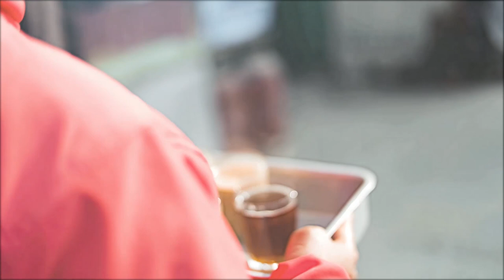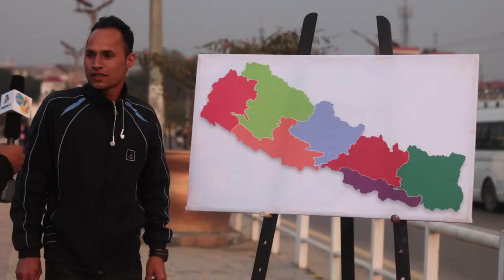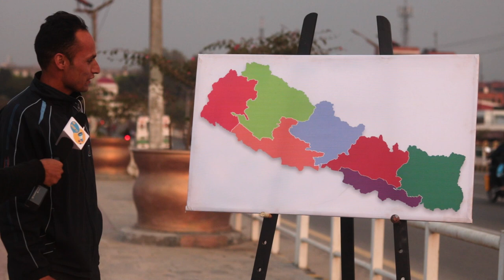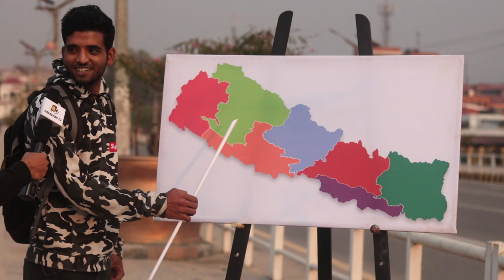| NEPALI MAP QUiZ | WE ASKED | S1EP7 |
Paradygm TV is back with yet another show called 'We Asked' where we collect the opinions of the public on contemporary issues, the show gets uploaded on Sundays 7pm. Our hosts Avash Ghimire and Binayak Kuikel not just goes out on public to get the opinions of people but also comes up with smart solutions to solve the problem with the dose of witty humor and fun.

T-shirts by